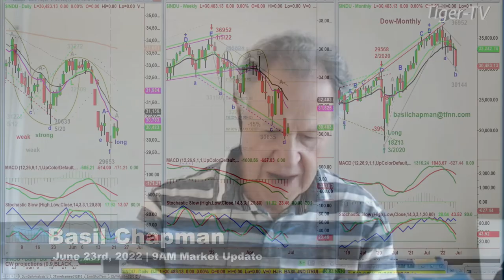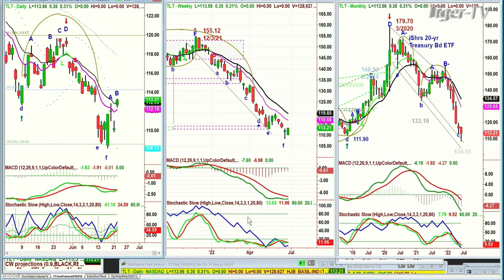June 23rd, 9AM ET Market Update on TFNN - 2022